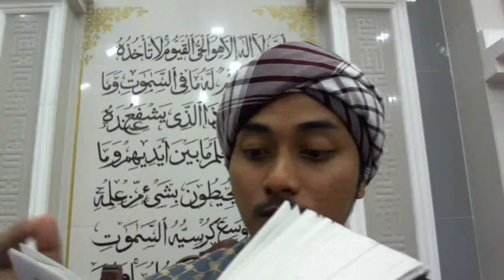Kuliah Maghrib - Masjid Limbongan - Imam Tengku Azlan - 01/03/2016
Kuliah Maghrib Mingguan di Masjid Limbongan, Besut, Terengganu oleh Imam Tengku Azlan bin Raja Mamat pada 01/03/2016.

Bidang : Tajwid

Kitab : Tuhfatus Sibyan Fi Tajwidil Quran